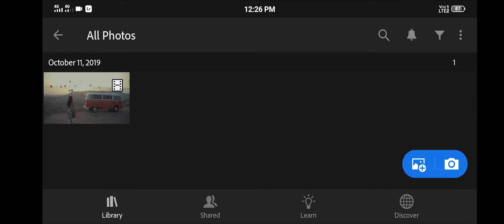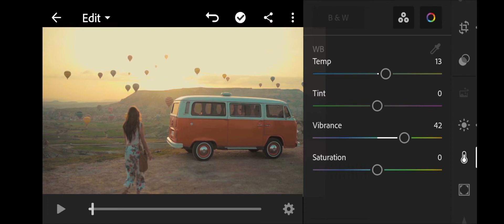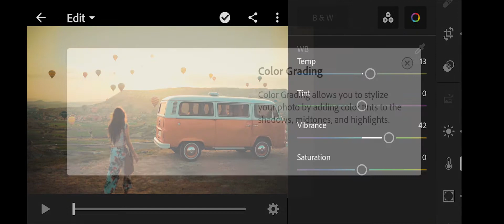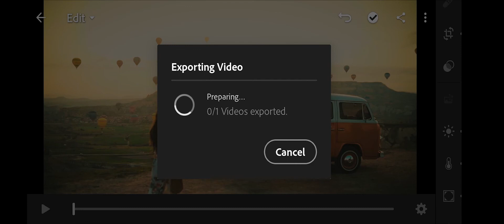Lightroom Video Editing | Color grading in lightroom | vs vivek profile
This video is very useful to how to edit video in lightroom mobile. Recently launch by abobe a new version 7.4.1. for video editing. It's concept is very easily to understand. I hope you like this video.

 🔸 Application 👇
🔹 Lightroom

lightroom tutorial
vn app video colour editing
lightroom hsl video editing
photo editing
lightroom video editing presets
lightroom mobile video editing